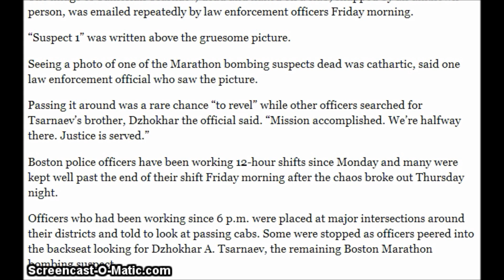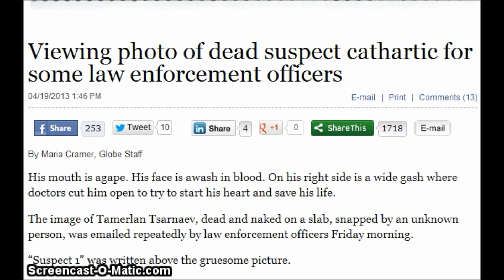Boston Cops share photo of dead suspect saying "Justice is done, we are half way there".